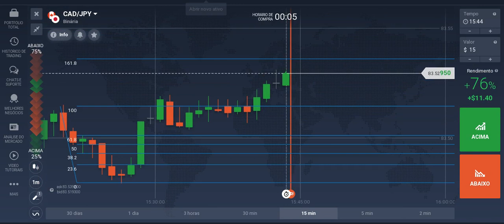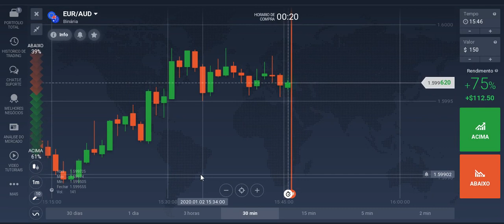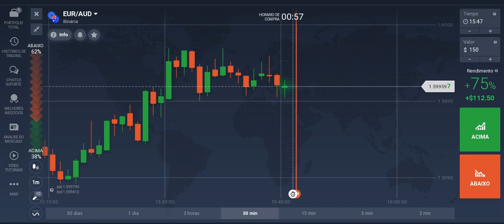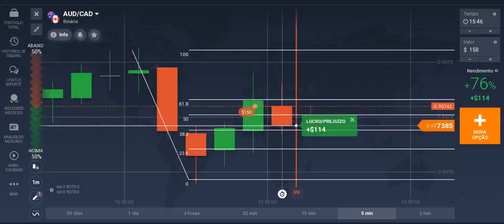COMO TRAÇAR SUPORTE E RESISTÊNCIA. E FIBONACCI RÁPIDO E PRATICO!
como ganhar dinheiro na internet redes social, instagram, viver da internet,